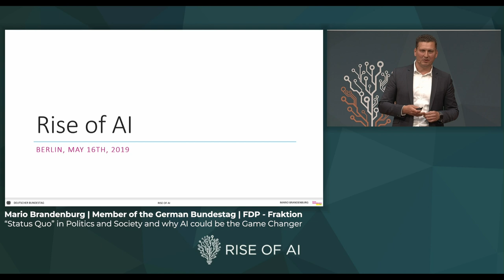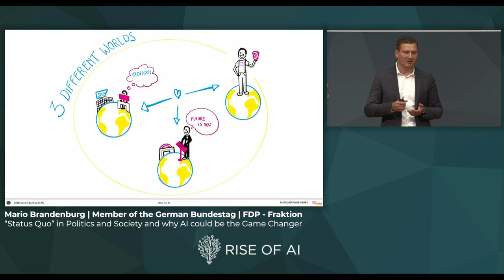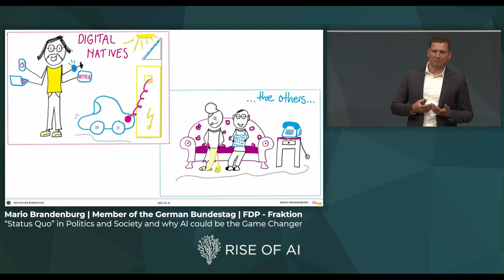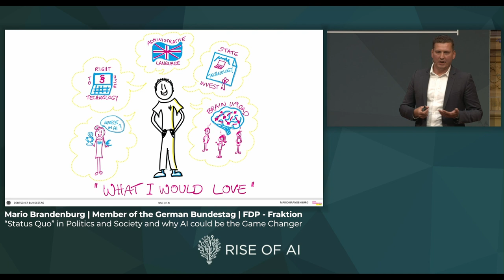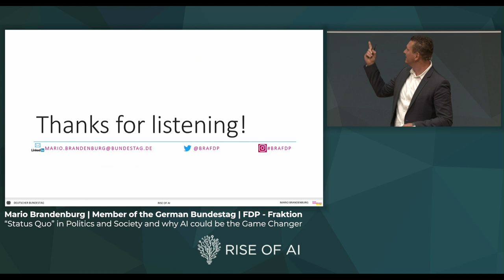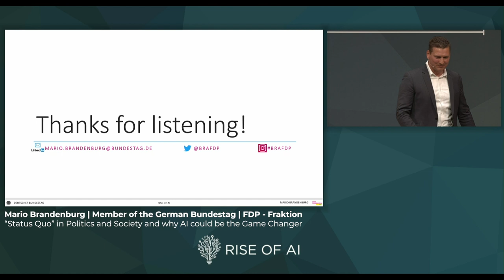MARIO BRANDENBURG “Status Quo” in Politics and Society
"Status Quo" in Politics and Society and why AI could be the Game Changer

MARIO BRANDENBURG- Member of German Bundestag